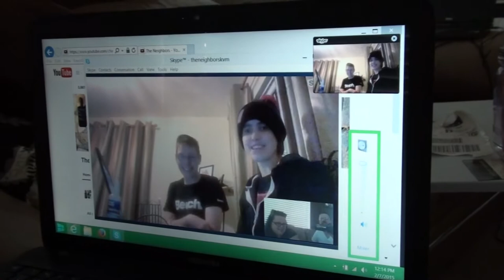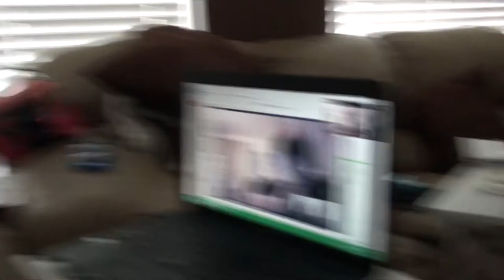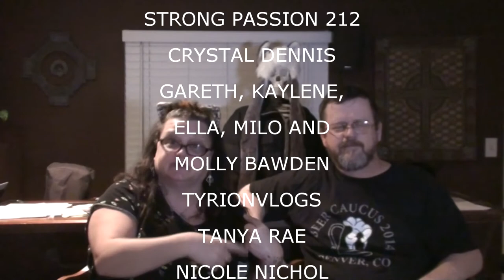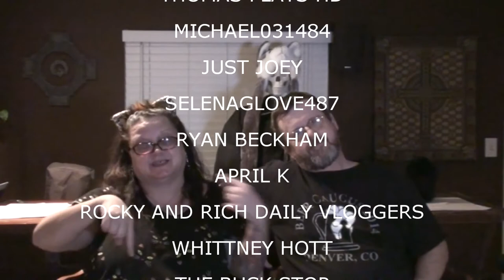THE GREAT FOOD SHIFT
Trying to change our eating Habits.